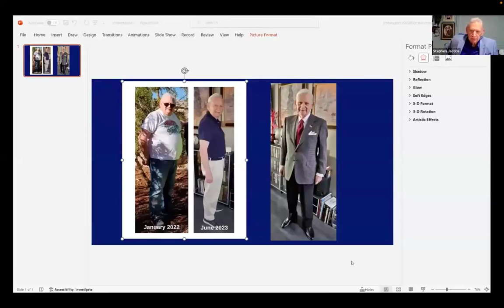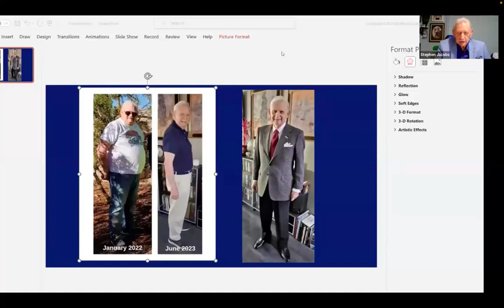LifeWave | Testimonianze | Cuore, diabete e obesità | febbraio 2024 | T 025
LifeWave | Testimonianze | Cuore, diabete e obesità | Testimonianze - 025

Addio a 8 farmaci per il cuore ed alle 4 iniezioni quotidiane d'insulina...!

Steven ha avuto un problema cardiaco 2 anni fa, e scoprì anche di avere il diabete.

Ciò ha portato a 8 farmaci per il cuore e 4 iniezioni di insulina al giorno.

Dopo il lockdown del COVID  mangiava a dismisura ... ed era arrivato a pesare 140 chili.

Poi gli sono arrivati i cerotti LifeWave...

Dopo 6 mesi di X39, ha aggiunto X49 de ha apportato alcune modifiche alla dieta. Il tutto ha ha innescato enormi miglioramenti.

Innanzitutto, le sue 4 iniezioni giornaliere di insulina furono interrotte. Ad un certo punto il suo medico disse: “Non l’ho mai detto prima ad un mio paziente, ma ... lei non è più diabetico… il suo pancreas ed altri organi risultano molto più giovani rispetto alla sua età”.

Successivamente, gli furono interrotti gli 8 farmaci per il cuore. Pochi mesi dopo infatti, il suo cardiologo gli fece ad un certo punto fare molti esami cardiaci anche due volte, perché sapeva che Steven aveva quasi 80 anni "ma i suoi test mostravano che lei sembra invece avere una cinquantina d'anni e non abbiamo trovato alcuna traccia di alcun danno al cuore" .

Lunga vita a Steven ed ai cerotti LifeWave!

 sintomi variabili.

 nostre informazioni.